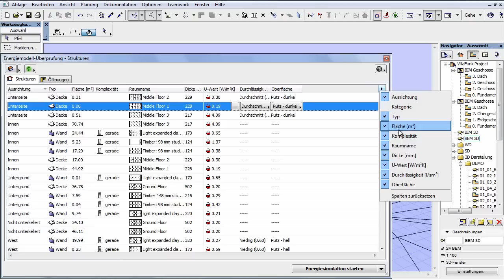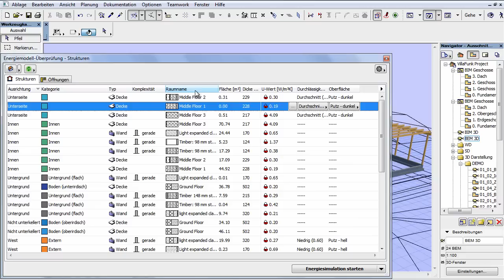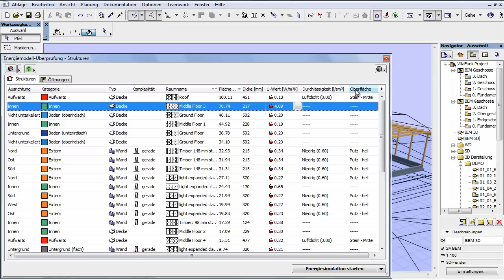ArchiCAD 16 - Energiebewertung - 05 - Darstellung der Liste der Strukturen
ArchiCAD 16 - Energiebewertung
Darstellung der Liste der Strukturen

Die Registerseite „Strukturen" auf der Palette „Energiemodell-Überprüfung" listet die Raumbegrenzungen der äußeren und inneren Strukturen am Gebäude mit all ihren physikalischen Eigenschaften, die für die Energiesimulation relevant sind.